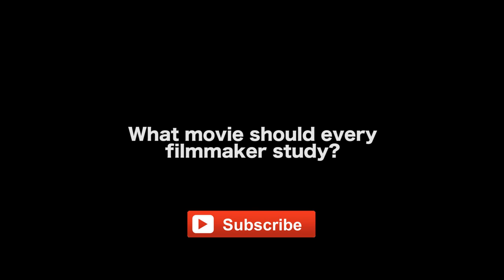3 Things Every Filmmaker Must Watch Or Read by James Kicklighter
MORE VIDEOS WITH JAMES KICKLIGHTER